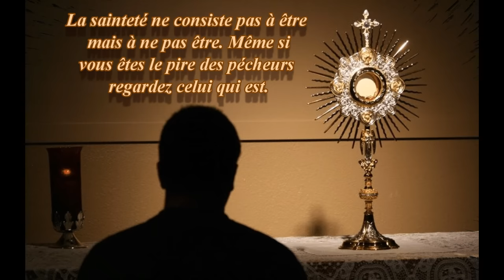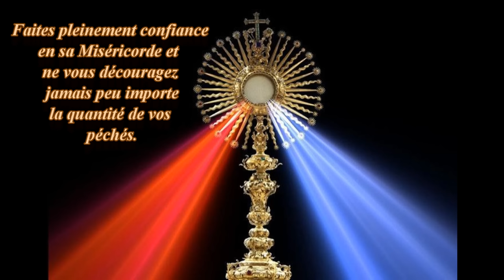Tantum Ergo Sacramentum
PAROLES DU CHANT :

1. Pange lingua gloriosi
Corporis mysterium,
Sanguinisque pretiosi,
Quem in mundi pretium
Fructus ventris generosi,
Rex effudit gentium.

2. Nobis datus, nobis natus
Ex intacta Virgine
Et in mundo conversatus,
Sparso verbi semine,
Sui moras incolatus
Miro clausit ordine.

3. In supremae nocte coenae
Recumbens cum fratribus,
Observata lege plene
Cibis in legalibus,
Cibum turbae duodenae
Se dat suis manibus

4. Verbum caro, panem verum
Verbo carnem efficit:
Fitque sanguis Christi merum,
Et si sensus deficit,
Ad firmandum cor sincerum
Sola fides sufficit.

5. Tantum ergo Sacramentum
Veneremur cernui:
Novo cedat ritui:
Sensuum defectui.

6. Genitori, Genitoque
Laus et iubilatio,
Sit et benedictio:
Amen.